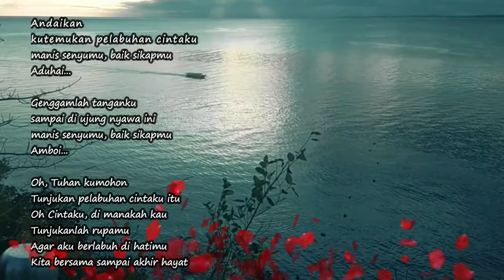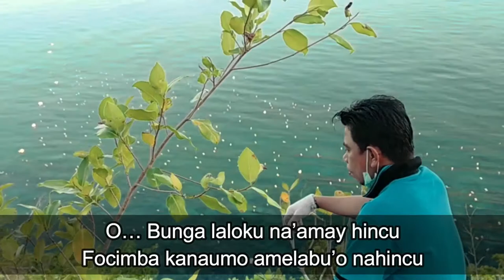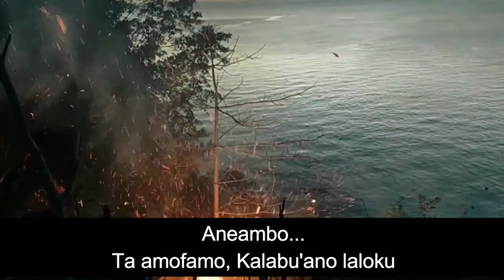Lagu Pop Daerah Buton: Aneambo Versi Lirik (Karaoke)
cipt: Firman Miller & La Saali
Fantastik Studio
ditampilkan pula terjemahan lirik di awal video.

Salam sehat Indonesia.